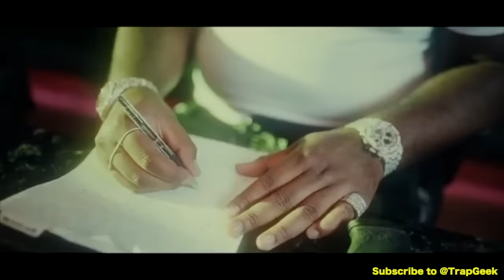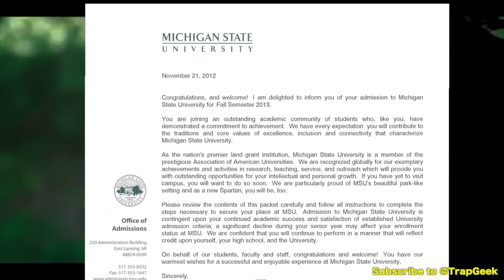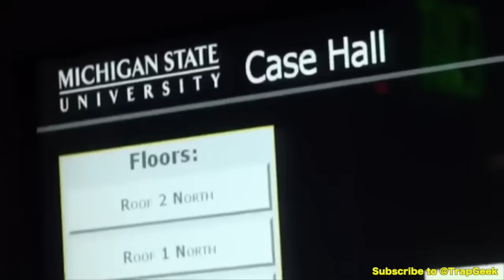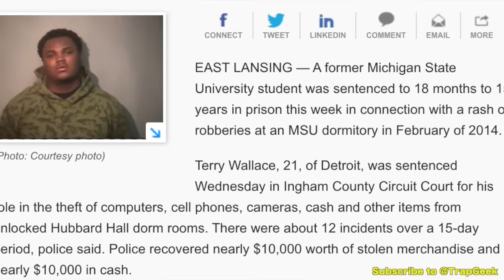Inside Tee Grizzley's $500,000 Jewelry Heist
This is the story of Tee Grizzley's infamous heists and schemes spanning from Detroit to Kentucky.